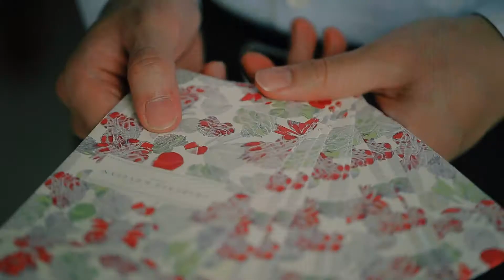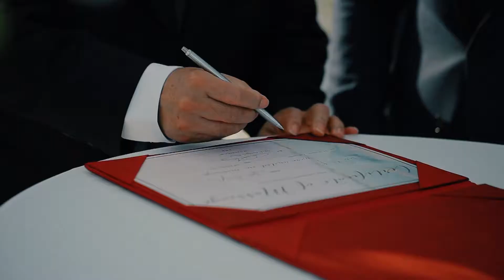Yao & Wei WEDDING HIGHLIGHTS Phuket Wedding Thailand